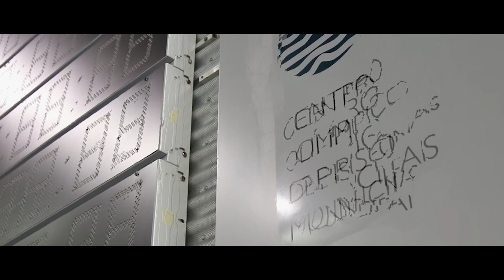J J S OP Prova30 Masc , 50m Brucos Serie6 1